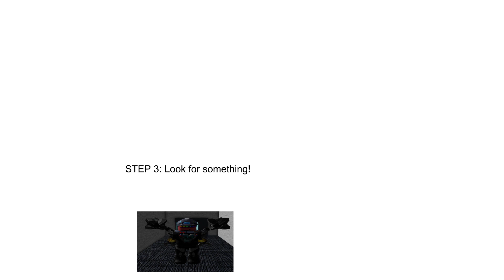THE RULING KIND'S CHOICE